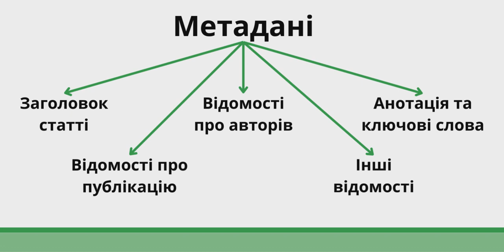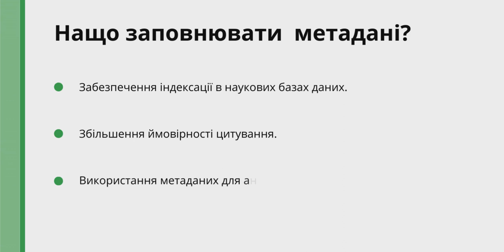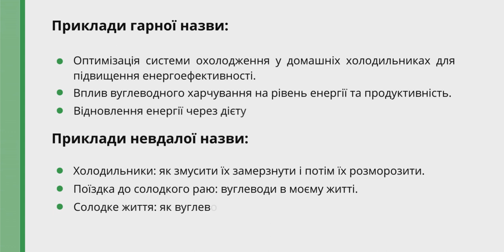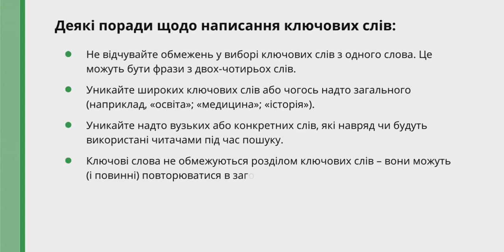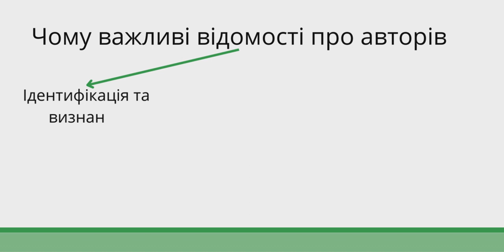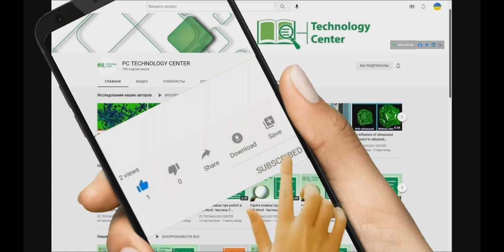Що таке метадані статті? Як вони впливають на її індексацію?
Метадані статті – це надзвичайно важливий аспект наукової публікації, який визначає доступність, видимість та вплив в науковому співтоваристві статті. У цьому відео ми розглянемо, що таке метадані та яку інформацію вони містять, а також як правильно їх заповнювати.

Переваги належного оформлення метаданих розкриваються через призму індексації в наукометричних базах даних, збільшення цитованості та аналітичних оцінок наукової продуктивності. Ми також розглянемо кілька порад щодо покращення таких метаданих, як загоовок, анотація, ключові слова та інформація про авторів.

Правильні метадані – це не лише засіб для полегшення пошуку та розуміння наукової інформації, але й ключовий елемент для розвитку наукового діалогу та подальшого впливу у своїй галузі досліджень. Долучайтеся до відео, щоб дізнатися більше про важливість метаданих у наукових статтях!